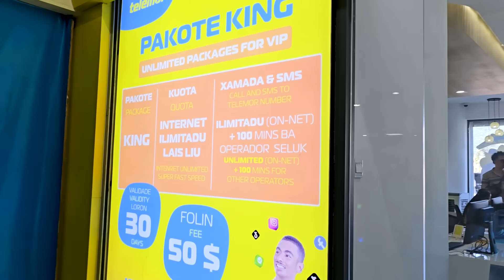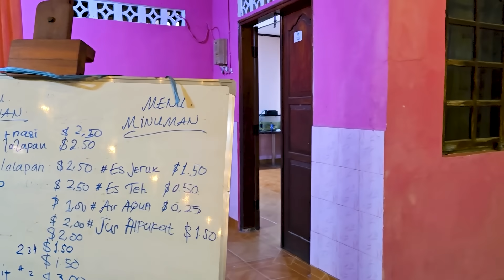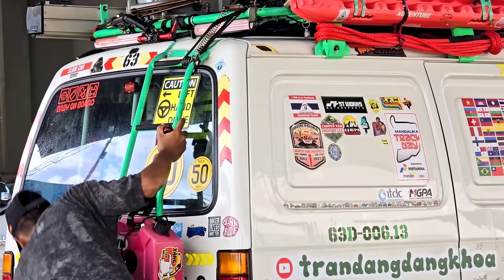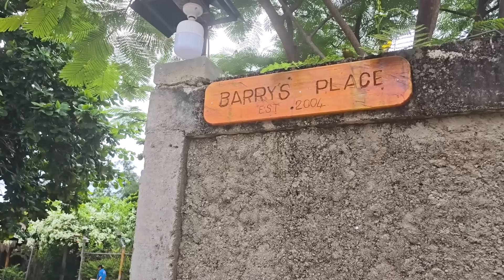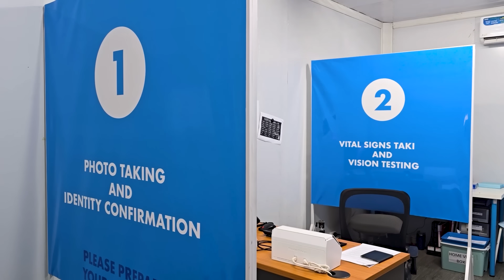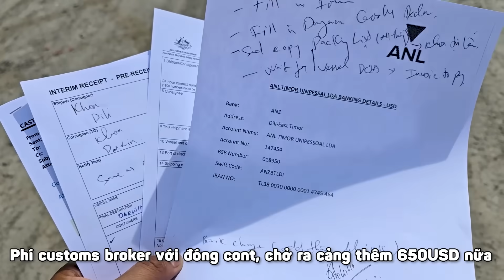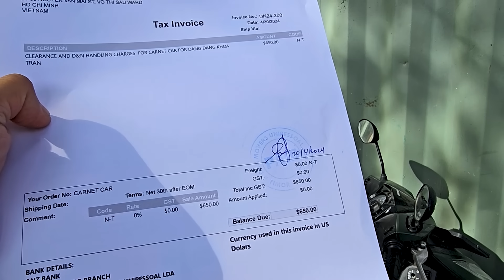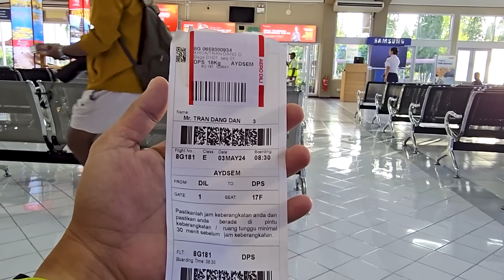P7/T9~LANG THANG ĐÔNG TIMOR, ĐÓNG CONTAINER GỞI SÓC QUA ÚC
Rồi, cuối cùng cũng sắp đến lúc rời Đông Nam Á sau 6 tháng lên đường. Tâp này chạy loanh quanh thủ đô Dili tìm chỗ ship xe, làm thủ tục các kiểu, làm visa Úc, tranh thủ trong vòng 1 tuần phải xong để không phải trở lại Đông Timor nữa do chi phí quá cao.

Đất nước này còn xa lạ với mọi người, là nước trẻ nhất của châu Á nè, thành lập mới hơn 20 năm thôi. Mời mọi người xem vlog cho biết Đông Timor, với coi quá trình gởi xe đi cont vất vả thế nào nè, chi phí gởi cộng dồn đã hơn 5000USD rồi đó, hixhix.